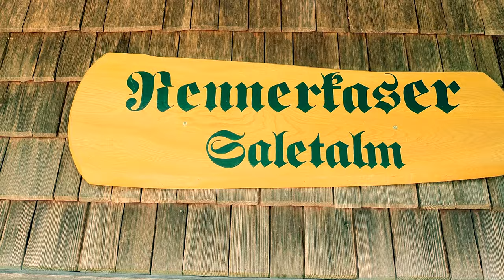Berchtesgadener Land | Bavaria | Germany | Königssee & Obersee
Lake Königssee with its emerald green color and nestled at the foot of the imposing eastern wall of Mount Watzmann in the heart of the Berchtesgaden National Park is one of nature's true masterpieces. The greatest luxury in these fast-paced times is silence.

The Obersee is a natural lake in the extreme southeast Berchtesgadener Land district of the German state of Bavaria, near the Austrian border. All of the lake is within the Berchtesgaden National Park. It is located southeast of the much larger Königssee.